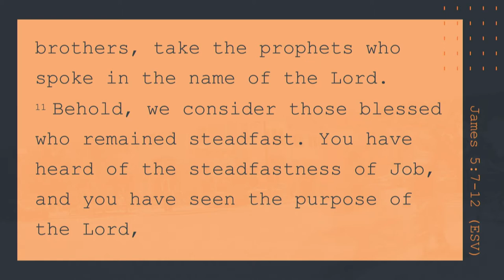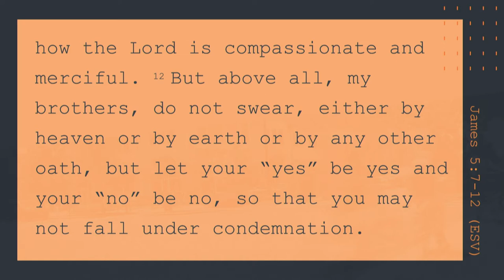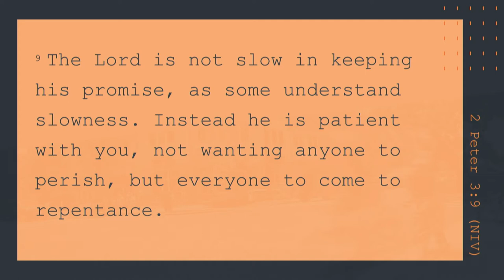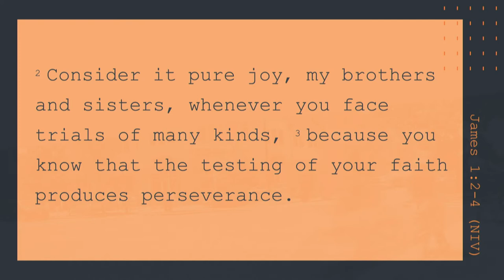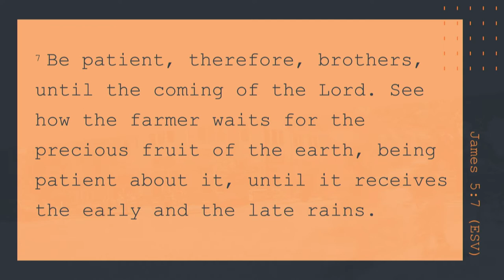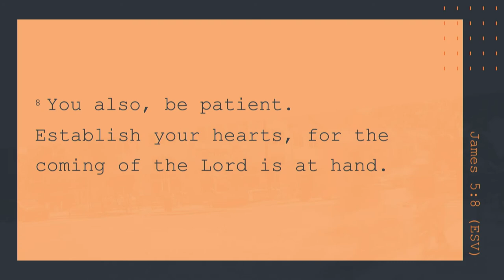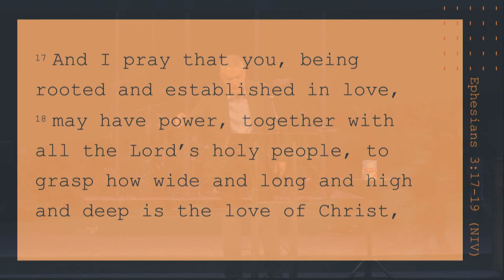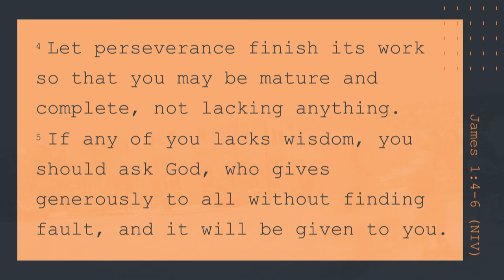Keslinger | 08/12/18 – Street Level Faith: Patience & Faith